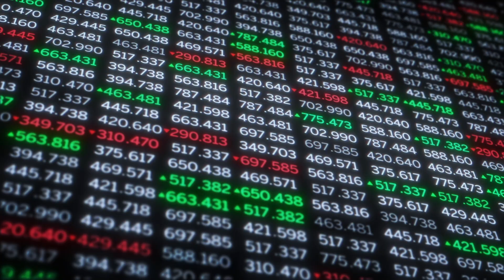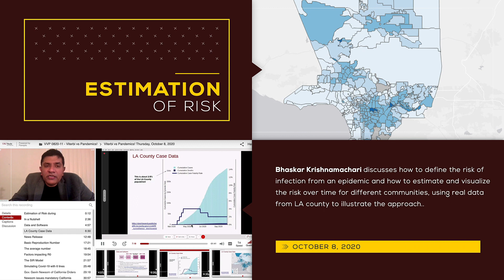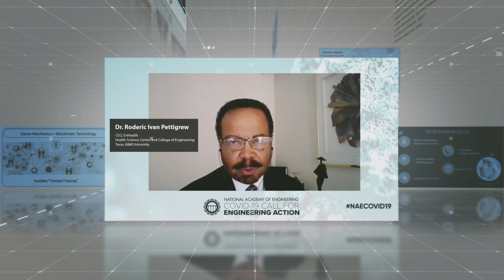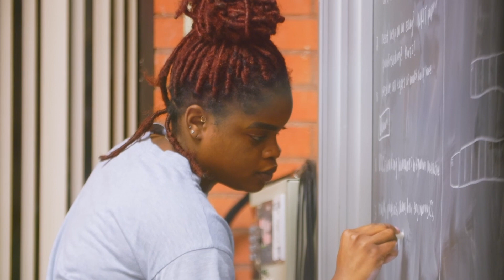2020 Year in Review: The USC Viterbi School of Engineering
A look back at the many highlights and achievements that have made the academic year at USC Viterbi a resounding success despite the extraordinary circumstances collectively experienced in 2020.